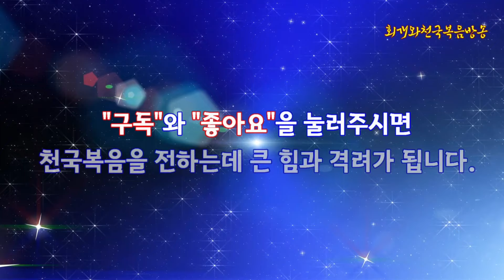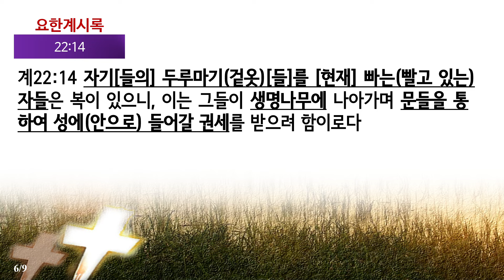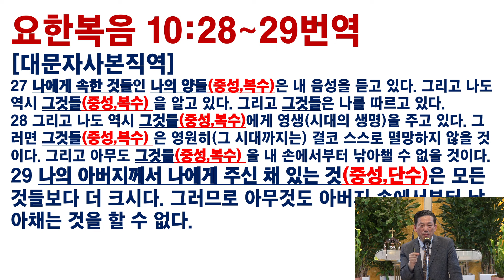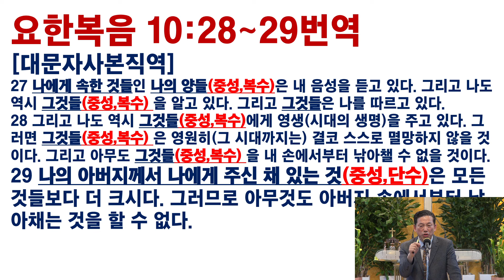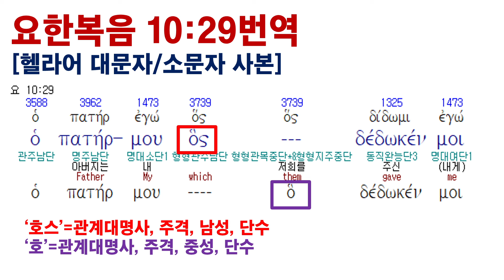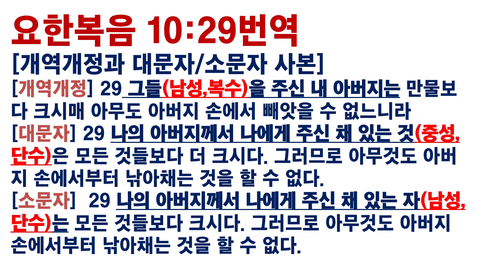[바른 구원(11)] 정말 구원받을 자가 만세전에 개인적으로 따로 예정되어 있을까?(요10:28~32)_동탄명성교회 정보배목사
"회개와천국복음방송"은 종교개혁의 전통을 바로잡고 오직 성경에 나온대로 진리만을 전하기 위해 세워진 초교파 선교방송입니다.
●회개와천국복음연구소의 책 발간 및 구입 『회개와 천국복음』(2024),  『바른 회개』(2024): 갓피플닷컴, 옥션, 11번가 등등에서
●글과 영상을 함께 보시려면 동탄명성교회 홈페이지
●후원: 농협 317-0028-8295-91 회개와천국복음선교회(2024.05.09.이후)
주소: 화성시 동탄반석로 120, 제일프라자 8층 동탄명성교회 ☎(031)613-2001
제목: [바른 구원(11)] 정말 구원받을 자가 만세전에 개인적으로 따로 예정되어 있을까?(요10:28~32)_
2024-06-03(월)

1. 들어가며

2. 하나님의 예정이란 어떤 것인가?

  하나님의 예정이란 하나님께서 만세전에 누구는 구원으로 예정하고 누구는 멸망으로 예정한 것이 아니다. 하나님의 예정이란 하나님께서 만세전에 사람을 그리스도 안에서 그리고 그리스도를 통하여 하나님의 아들들이 되고 하늘나라의 상속자가 되게금 미리 정하신 것을 가리킨다.

3. 사람이 구원을 받지 못하는 이유 2가지는 무엇인가?

  사람이 구원받지 못하는 것은 구원하시는 하나님의 능력이 부족해서가 아니다. 또한 예수 그리스도께서 흘리신 보혈의 효능이 부족해서도 아니다. 사람이 구원받지 못하는 이유는 다음과 같이 2가지다. 하나는 그가 구원의 복된 소식을 듣고도 이를 받아들이는 것을 거절하기 때문이다. 즉 구원으로 초청하시는 하나님의 음성을 외면하기 때문이다. 또 하나는 이미 구원의 복된 소식을 들어서 구원을 일차적으로 받기는 받았는데 그 구원을 지켜내지 못하기 때문이다. 그것은 2가지 이유 때문이다. 첫째는 구원을 얻기 위해 고백했던 믿음을 끝까지 지켜내지 못하기 때문이다(계14:12). 그리고 또 하나는 죄를 짓고도 회개하지 않기 때문이다(계22:14).

4. 하나님께서는 만세전에 구원받을 자를 개인적으로 예정해 놓으셨는가?

  하나님께서는 만세전에 구원받을 자를 개인적으로 예정하셨을까? 아니다. 왜냐하면 하나님은 만세전에 그리스도 안에서 그리스도를 통하여 인간을 하나님의 아들들이 되게 하고 하나님의 상속자를 되게 하는 것을 예정해 놓으셨다고 말씀하고 있기 때문이다. 그러나 인간은 이러한 방법으로 제시된 생명나무의 실과를 따먹지 않은 채, 선악과를 알게 하는 실과를 먼저 따먹음으로 죄를 짓고 말았다. 그러

5. 요10:28~29의 말씀은 개인구원 예정론에 관한 근거의 말씀인가?

  아니다. 성경은 잘못 번역한 것이요, 가장 오래되어 성경원문에 가까운 대문자 사본을 성경대본으로 사용하지 않고, 후대에 나온 소문자사본을 인용하여, 그것도 번형하여 왜곡해서 번역했기 때문이다.

6. 나오며

2024년 06월 03일(월)
정보배 목사